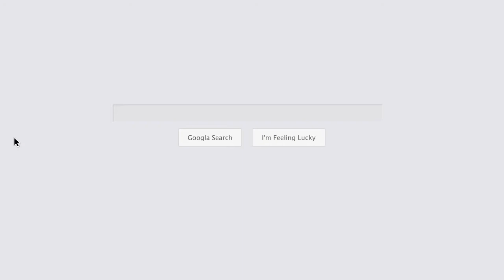Real Estate Helena MT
Joyner Realty offers Montana Real Estate for sale with property listings ranging from Land, Homes, Ranches, Residential, Mountain Cabins and Waterfront to Mountain Property for sale. Our Montana Real Estate Agents are dedicated to finding buyers the perfect House, Ranch, Building Lot or Recreational property including hunting and fishing parcels or farm and ranch acreage.

Mountain Land For Sale
Waterfront Property For Sale
Farms And Ranches For Sale
Montana Real Estate
Idaho Real Estate
Property For Sale
Commercial Real Estate Listings

Name:
Joyner Realty LLC

Address:
1300 N Montana Ave 3b, Helena, MT 59601

Plus Code:
HXWH+WH Helena, Montana, United States